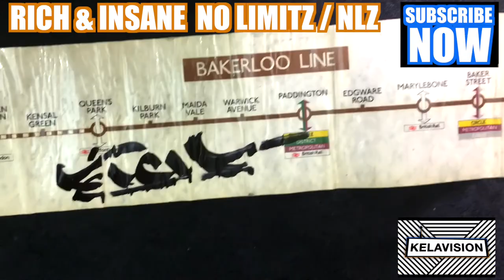GRAFFITI TAGS: RICH AND INSANE NLZ / KELAVISION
WATCH THE FULL PODCAST EPISODE HERE